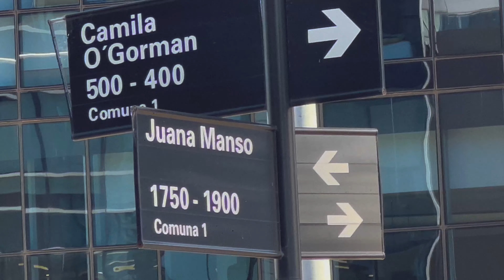C-erre - Dame Más (Official Video)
𝗣𝗥𝗢𝗗𝗨𝗖𝗖𝗜𝗢́𝗡
Letra:
C-ERRE